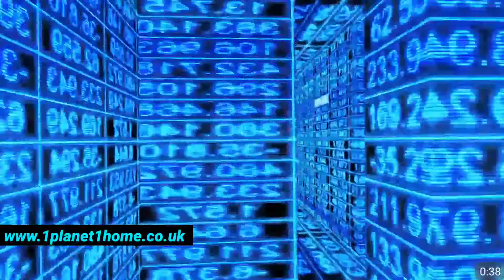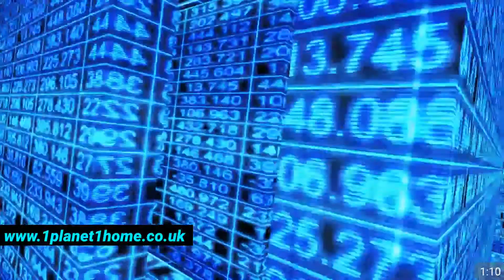■ Najczęściej używanym systemem operacyjnym jest już nie Windows, lecz Android.